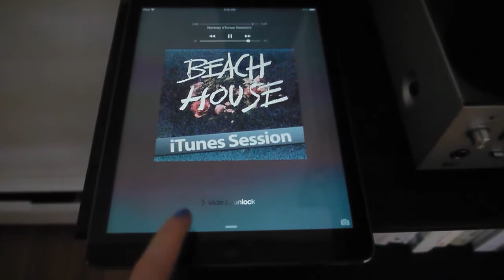Winter Morning Routine | foolishoats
EXPAND FOR MORE INFO. It may be the equinox tomorrow but there's still lots of snow around here!

--- What would you like to do next? ---